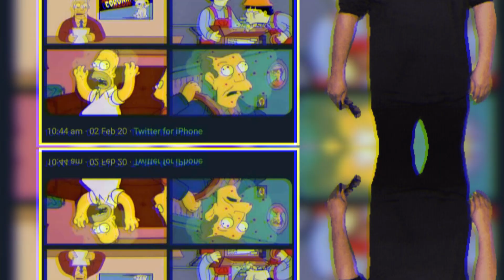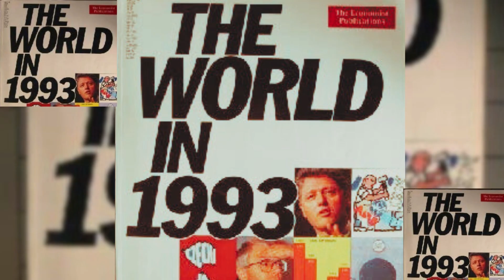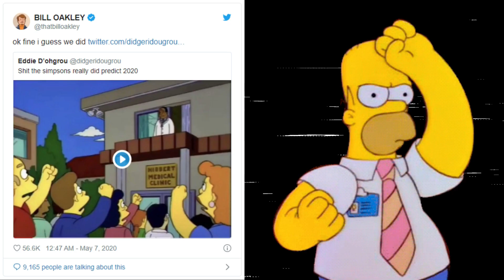Simpsons Predicted the 'Barbie Movie'?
We all love "The Simpsons" and it has created quite the legacy! But guess what? The legacy is that of predicting the future!! Yes, literally! It has gained it's iconic reputation after predicting the future- YEARS BEFORE THE ACTUAL EVENT ITSELF!! How do they even do it?

Chapters:
0:00 Intro
0:20 The Simpsons creepily true predictions
0:28 Barbie Movie and Donald Trump's arrest?!
0:58 Trump's Election!
1:32 They predicted COVID?!
2:09 Another deadly Virus??
2:35 FIFA's bribery scandal!
3:23: Bill Oakley's shocking response!
3:34 Outro